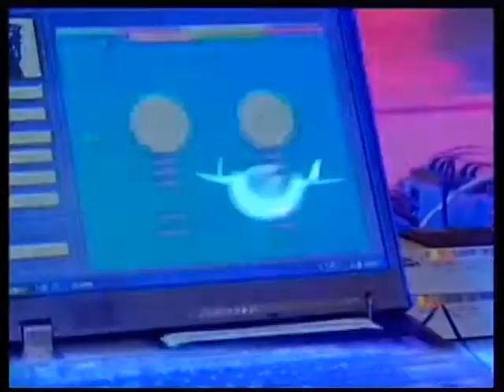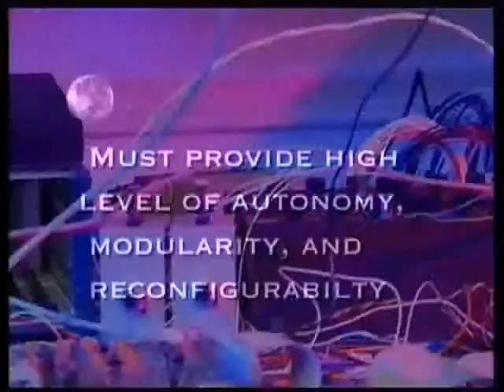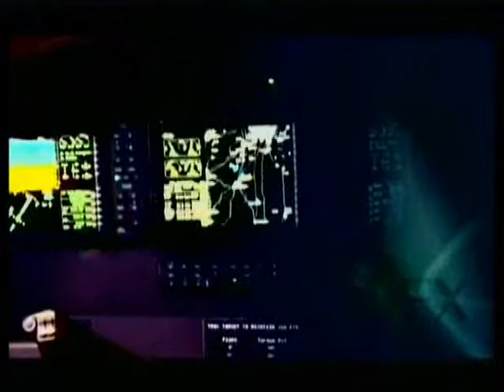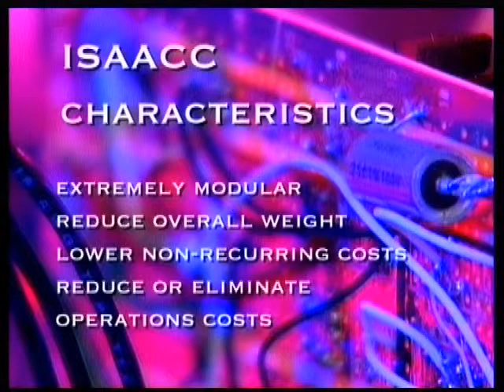NASA ISAACC - TTP Project Demonstration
Objective of the ISAACC (Integrated Safety-Critical Advanced Avionics Communication and Control) project is to create an avionics architecture suitable for control and monitoring of manned spacecraft. The core of this system comprises the data communication protocol TTP. It allows all modules in a system to see all data all the time and delivers improved data flow and redundancy management. TTTech delivered software and hardware to evaluate TTP based ISAACC architectures.